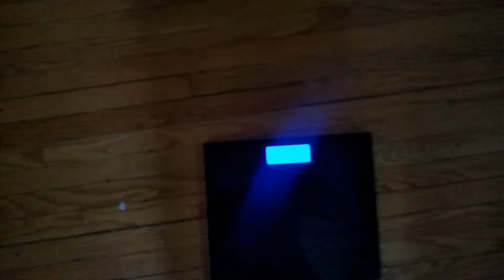Weekly Weigh-In - Week 9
Keto at week 9, here my weekly Weigh-In results. Slightly disappointing to hit a keto stall but it wasn't my A game. Back to full swing next week.